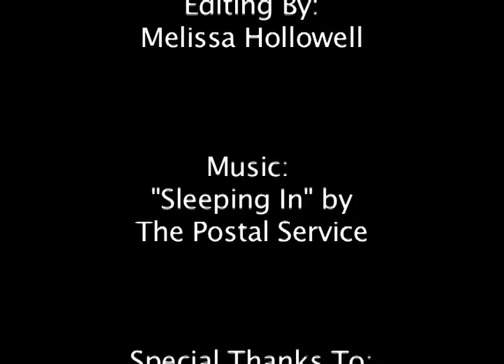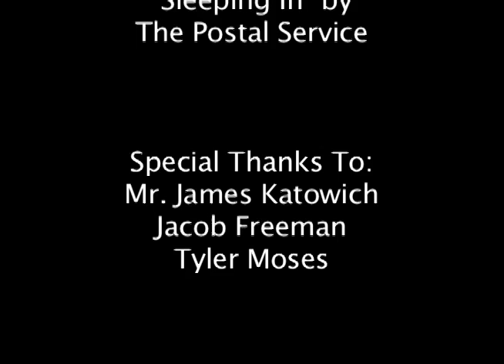Mini Hot Springs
A tilt shift view of Hot Springs, created by Melissa Hollowell for the Doc Film class at Arkansas School for Mathematics, Sciences and the Arts.